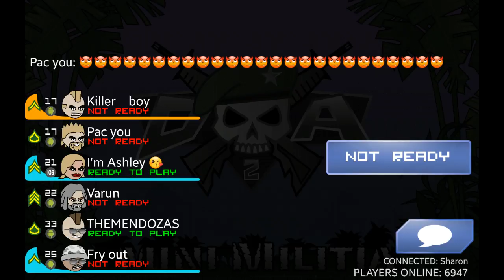Minimilitia 2 mod 2.2.19